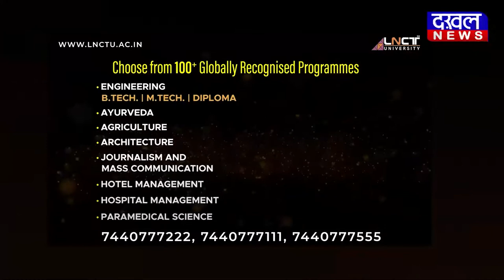DAKHAL NEWS कृषि मंत्री कमल पटेल का सनसनीखेज खुलासा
कृषि मंत्री कमल पटेल का सनसनीखेज खुलासा
कांग्रेस पर 500 करोड़ रु के घोटाले का आरोप
कमलनाथ ने झूठे वादे करके किसानो को ठगा